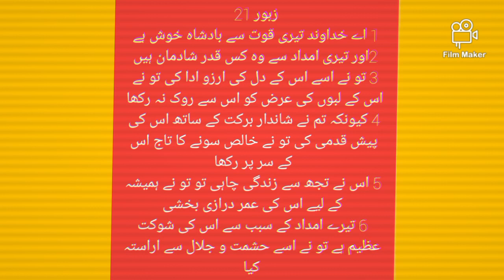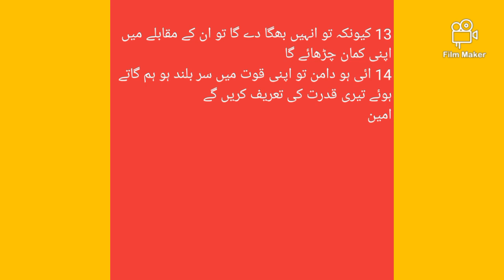zaboor 21/زبور 21 ،🛐🛐🛐😇😇📖bible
urdu bible reading,
urdu bible reading online,
daily bible reading in urdu,
bible reading audio urdu,
bible reading audio in urdu,
bible reading urdu,
bible urdu audio,
bible muqaddas ki kitab,
holy bible in urdu,
holy book bible in urdu,
urdu bible audio,
proverbs audio bible urdu,
full bible in urdu,
bible reading in urdu,
holy book zaboor in urdu,
bible muqaddas ki kitabon ke naam,
urdu bible matthew,
urdu bible verses,
bible prayers urdu,
roman catholic bible in urdu,
bible translation in urdu,
sermon in urdu bible,
the holy bible in urdu,
the bible urdu,
urdu holy bible,
bible with urdu translation,
urdu audio bible,
zaboor bible verses in urdu,
zaboor verses in urdu,
zaboor in urdu translation,
zaboor 91 in urdu bible,
bible in urdu translation,
bible chapter 1 in urdu,
#100 zaboor in urdu,
#2 corinthians audio bible hindi,
#3 holy books,
#35 zaboor in urdu,
bible zaboor 91 in urdu,
bible verses in urdu,
bible book in urdu,
bible muqaddas in urdu,
bible ayat in urdu,
bible verse in urdu,
bible book 7,
urdu bible audio new testament,
#8 zaboor,
#91 zaboor in urdudaily bible reading in urdu,
bible reading urdu,
bible urdu audio,
urdu bible audio,
urdu bible matthew,
urdu bible verses,
bible prayers urdu,
the bible urdu,
urdu holy bible,
urdu audio bible,
#3 holy books,
bible book 7,
#8 zaboor,
#91 zaboor in urdu